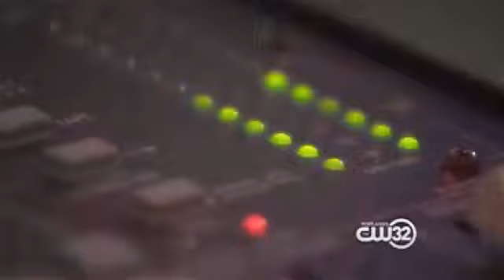1080 The Fan's Hunt for the Host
The FAN's Hunt For The Host is the ultimate sports reality competition, giving people a chance to get paid for talking about sports.

1080 The Fan's Hunt for the Host
1080 The Fan's Hunt for the Host
1080 The Fan's Hunt for the Host